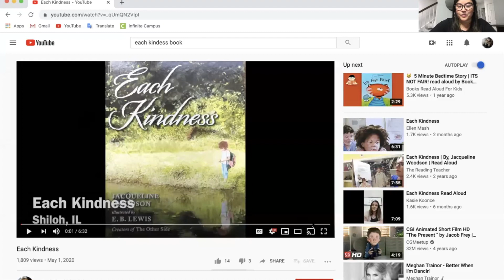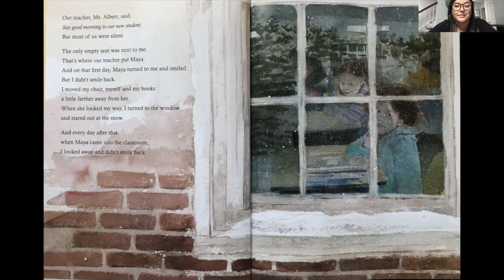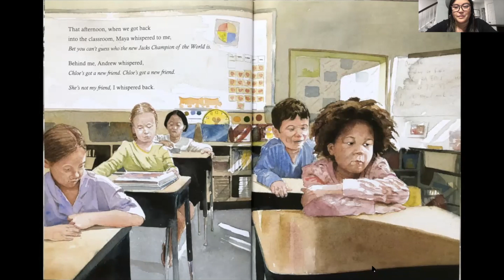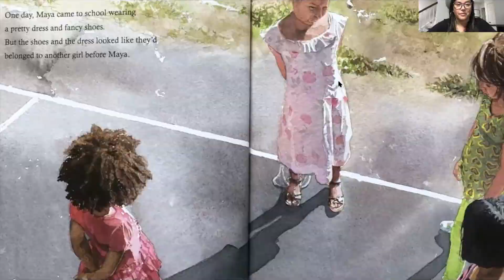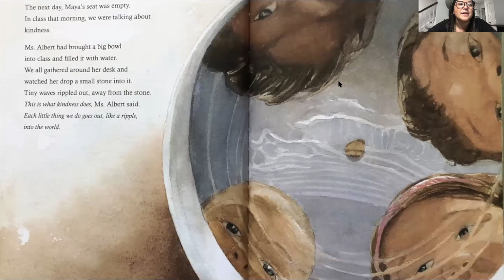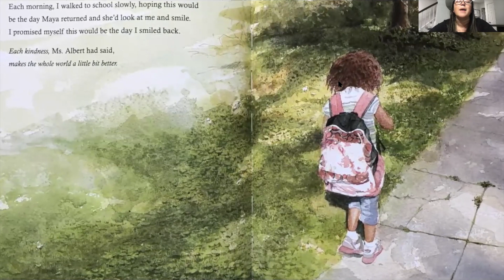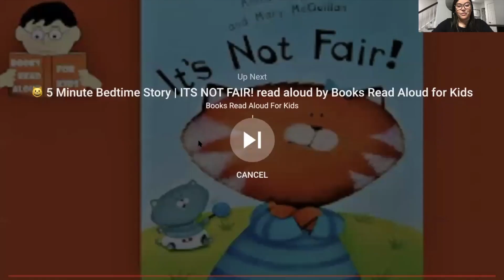Blue Dolphin News Network 10-19-23 3rd-5th EACH KINDNESS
SEL 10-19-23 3rd-5th EACH KINDNESS